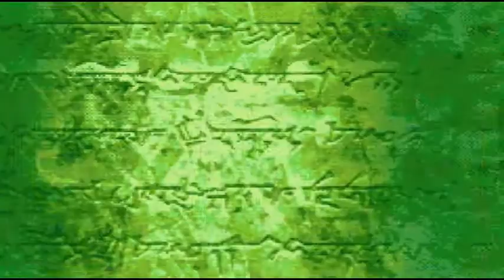Fire Emblem 7 Ch 7 Siblings Abroad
I am a vessel...no more no less.